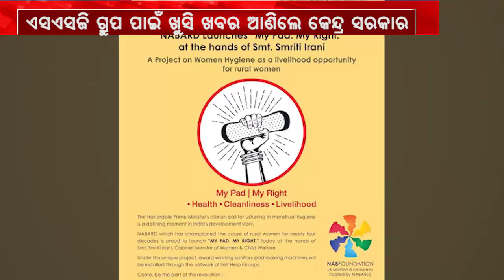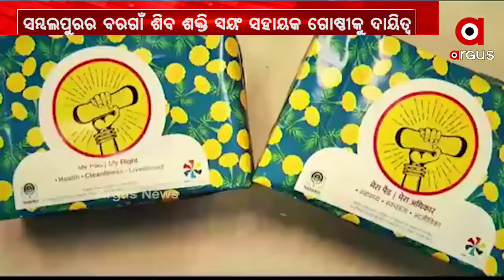ନାବାର୍ଡ ପକ୍ଷରୁ ଲଞ୍ଚ କରାଯାଇଛି ମାଇଁ ପ୍ୟାଡ, ମାଇଁ ରାଇଟ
କେନ୍ଦ୍ର ସରକାରଙ୍କ ଆଉ ଏକ ପଦକ୍ଷେପ ମହିଳା ଏସଏଚଜି ଗ୍ରୁପକୁ କରିବ ସ୍ୱାବଲମ୍ବୀ । ମାଇଁ ପ୍ୟାଡ, ମାଇଁ ରାଇଟ ଦ୍ୱାରା ଗ୍ରାମୀଣ ମହିଳାମାନେ ପାଇବେ ରୋଜଗାର... ଏହି କାମ ପାଇଁ ପ୍ରତି ରାଜ୍ୟରୁ ଗୋଟିଏ ଲେଖାଏଁ ଜିଲ୍ଲା ବଛାଯାଇଥିବାବେଳେ ଓଡ଼ିଶାର ସମ୍ବଲପୁର ଜିଲ୍ଲାର ବରଗାଁ ଶିବ ଶକ୍ତି ଏସଏଚଜି ଗ୍ରୁପ ପ୍ରଥମେ ତିଆରି ପାଇ ଦାୟିତ୍ୱ ପାଇଛି .